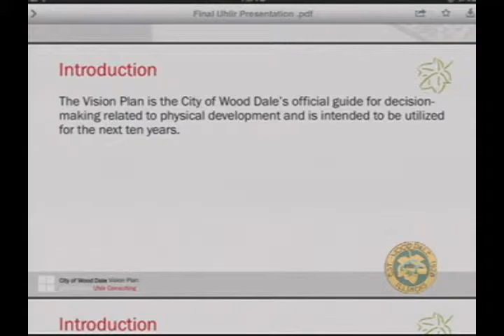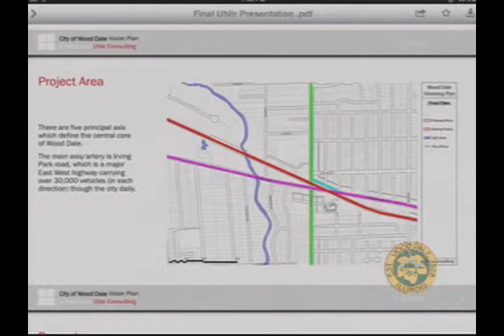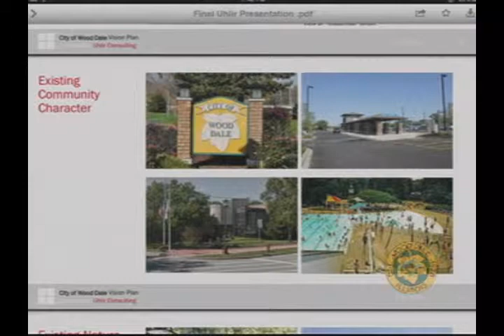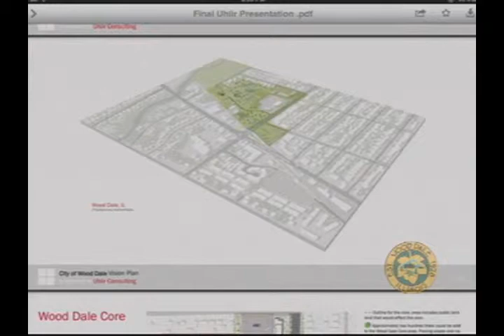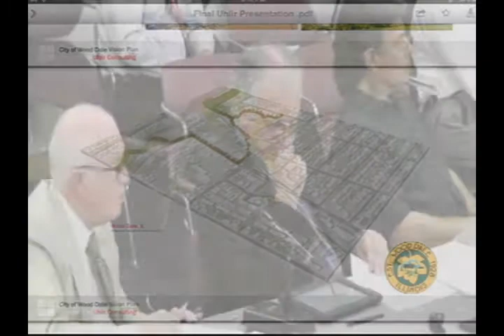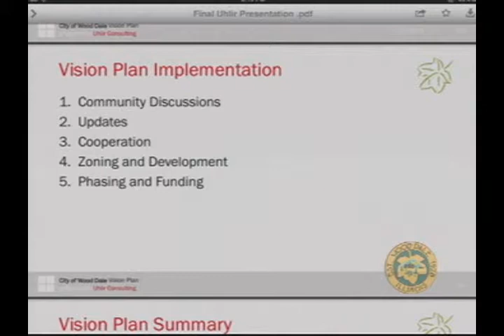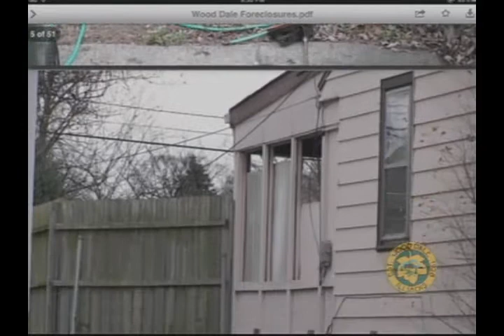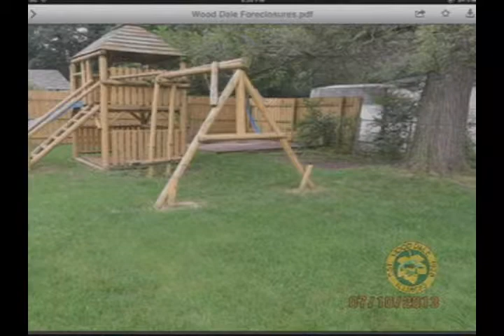City Of Wood Dale: Committee Of The Whole 7/11/2013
The City of Wood Dale's Committee of the Whole of 7/11/2013